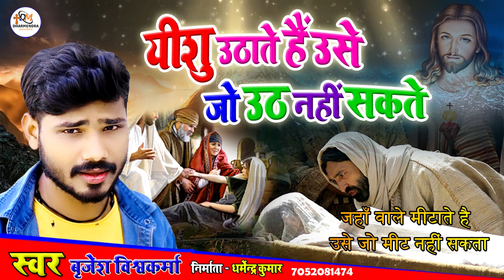यीशु उठाते है उसे जो उठ नहीं सकता | Jesus Hindi Song | Masih song | Brijesh Vishwakarma Masih Song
यीशु उठाते है उसे जो उठ नहीं सकता | Jesus Hindi Songs 2021 | मसीह गीत हिंदी | Brijesh Vishwakarma Masih Song

यह गीत यीशु मसीह के आराधना के लिए बनाया गया है इस गाने को बृजेश विश्वकर्मा जी के द्वारा गाया गया है और इस गीत में ये बताया गाया है ( जहाँ वाले मिटाते है उसे जो मिट नहीं सकता मगर यीशु उठाते है उसे जो उठ नहीं सकता ) तो इस गाने का निष्कर्ष यही है की जिसको प्रभु यीशु उठाते उसे कौन गिरा सकता है |
स्वर – बृजेश विश्वकर्मा
पास्टर्- डॉ. योगेन्दर जी
निर्माता  – धर्मेन्द्र कुमार
म्यूजिक – जय गुरुदेवा म्यूजिक
रिकॉर्डिंग स्टूडियो - माँ रिकॉर्डिंग स्टूडियो गोरखपुर 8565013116 ,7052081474 ( अंगद प्रजापती )
Song 🎶 Lyrics हिंदी में

जहाँ वाले मिटाते है उसे जो मिट नहीं सकता..2
मगर यीशु उठाते है उसे जो उठ नहीं सकता
जहाँ वाले मिटते है है उसे जो मिट नहीं सकता

कहाँ था एक विधवा ने खुदा के बन्दे ने ऐस...2
खिला देगी मुझे रोटी तो राशन चुक नहीं सकता
जहाँ वाले मिटाते है उसे जो मिट नहीं सकता

कहाँ एक दिलवाले ने जिसे एक बार मिल जाये...2
मसीहत का मजा ऐसा कभी जो रुक नहीं सकता
जहाँ वाले उठाते है है उसे जो उठ नहीं सकता...2

JAHA WALE MITAATE HAI USE JO MIT NAHI SAKTA…2
MAGAR YESHU UTHATE HAI USE JO UTH NAHI SAKTAA..
JAHA WALE MITATE HAI USE JO MIT NAHI SAKTA..

KAHA THA EK VIDHAWA NE KHUDAKE BANDE NE AISA ..2
KHILA DOGI MUJHE ROTI TO RASHAN CHUK NAHI SAKTA
MAGAR YESHU UTHATE HAI USE JO UTH NAHI SAKTE
JAHAN WALE MITATE HAI USE JO MIT NAHI SAKTA

KAHA THA EK DILWALE NE JISE EK BAAR MIL JAYE…2
MASIHAT KA MAJA AISA KABHI JO RUK NAHI SAKTA
MAGAR YESHU UTHATE HAI USE JO UTH NAHI SAKTA
JAHAN WALE MITATE HAI USE JO MITA NAHI SAKTA …2